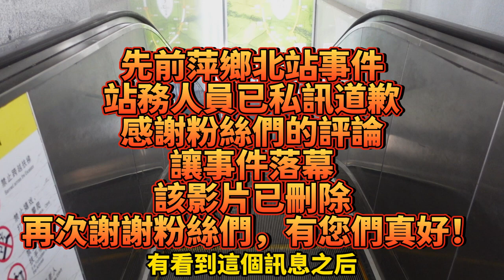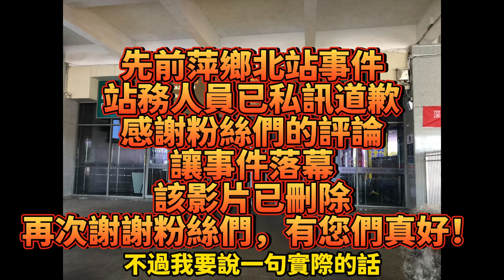中國大陸 搭動車 從廈門站至萍鄉北站 體驗感受剪影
中國大陸搭動車從廈門站至萍鄉北站體驗感受剪影